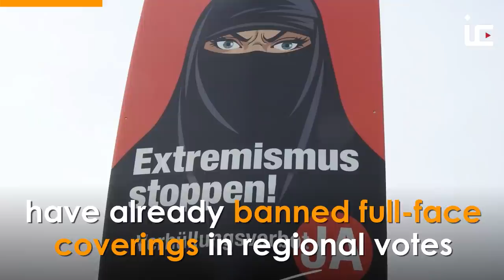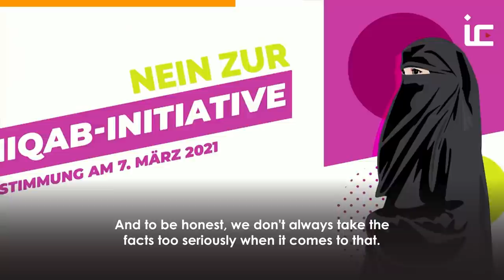Will Switzerland ban niqab and burqa for Muslims? | Islam Channel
The Swiss government has recommended that voters reject a proposal in a planned March 7 referendum to ban full facial coverings such as burqas and niqabs, worn by some Muslim women, saying the move would hurt tourism.

Under Switzerland’s system of direct democracy, any proposal to change the constitution goes to a popular vote if supporters raise more than 100,000 signatures.